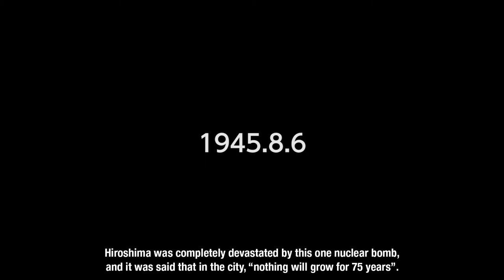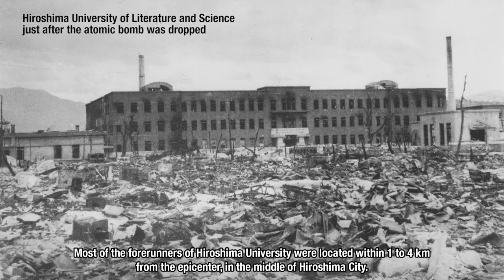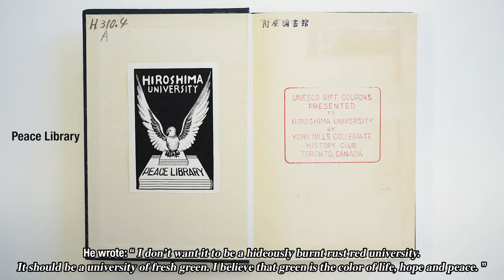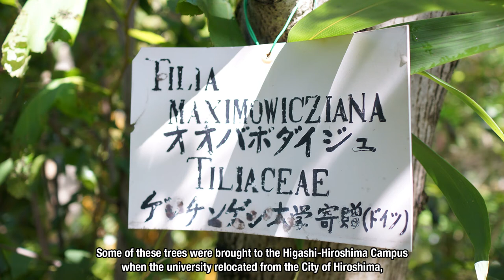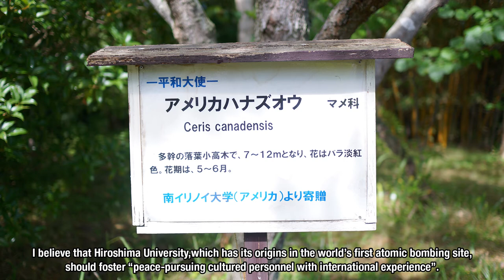Message from Hiroshima University 70 Years from the Atomic Bombing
This year marks the 70th anniversary of the Atomic Bombing on Hiroshima City.To commemorate this anniversary, President Ochi sends a message from Hiroshima University, which has its origin in the first city in the world to have had an atomic bomb dropped on it.He also shares some stories of Japan's reconstruction assistance from the Great East Japan Earthquake and the Fukushima Daiichi nuclear disaster in 2011.